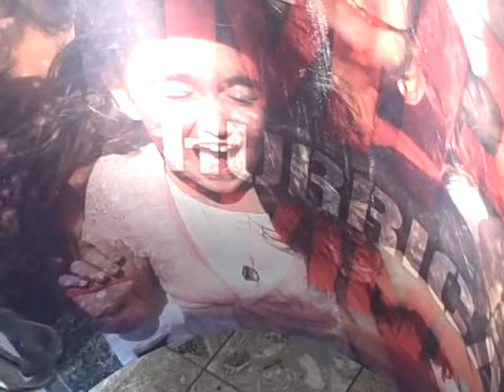Wind tunnel part one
The was this wind tunnel thing at the mall and we thought it would be fun.